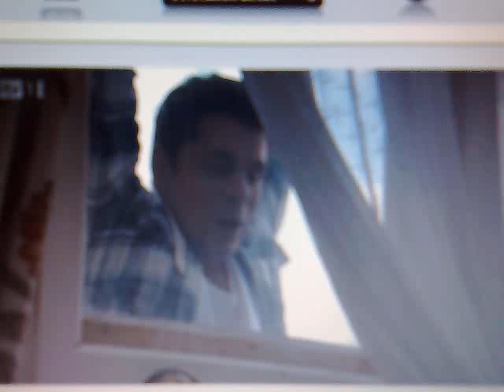Kym Marsh Towel - Corrie - Coronation Street